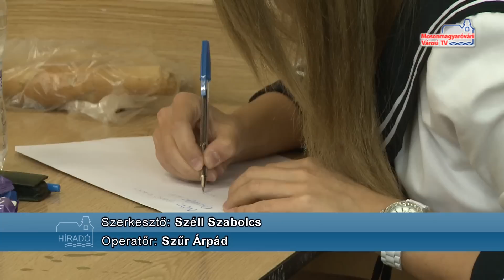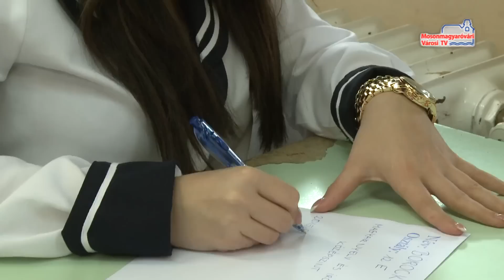Elkezdődött a 2015-ös érettségi időszak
Május 4-én elkezdődött az érettségi vizsgidőszak. A középiskolások ma magyar tudásukról adtak számot. A teszt két részből állt. Az első rész a szövegértés volt. Ezt követően a szövegalkotási feladatközül választhattak a diákok.